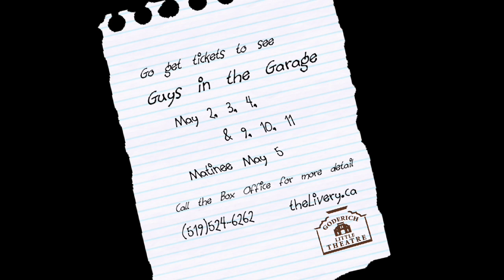Guys in the Garage - "Honey-Do" List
A scene from Rob Bundy's Guys in the Garage, directed by Duncan McGregor.  Starring Rob Bundy, Steve Howard, Phil Main, Dave Siebert, Wes MacVicar, Ben Scholten and Blanche Savage
 Performing at the Livery Theatre in Goderich May 2, 3, 4 & 9, 10, 11 Matinee - May 5